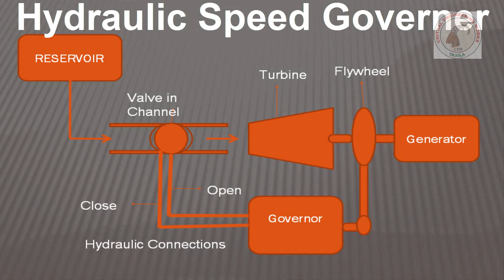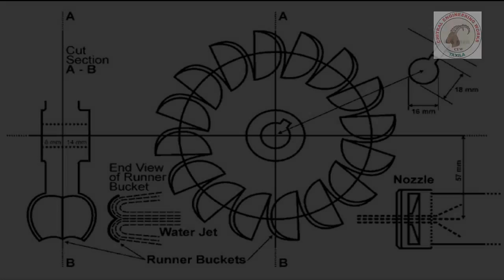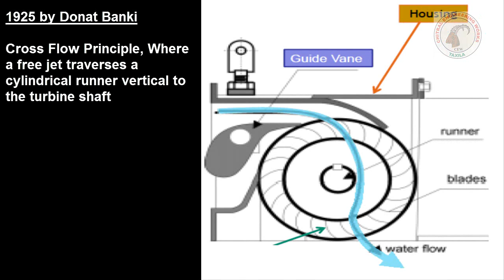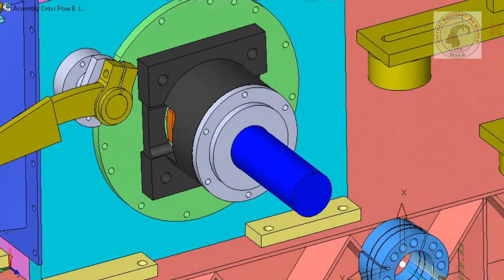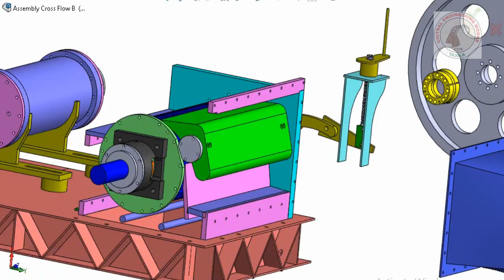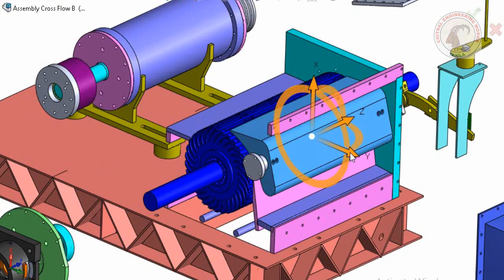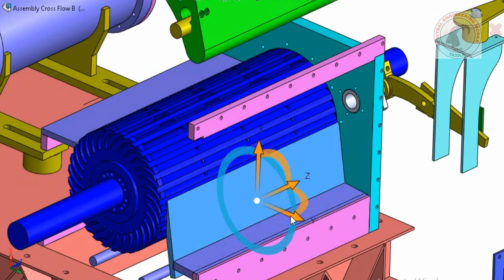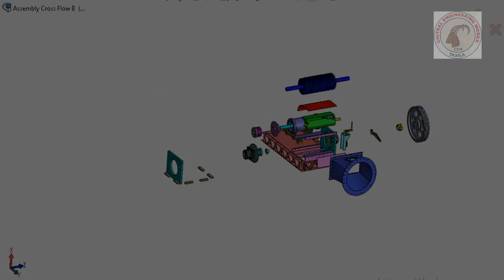Micro Hydro Power Lectures Part 1 Urdu/Hindi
Very informative video tutorials on Hydro Power. A training on how to develop a Hydro power plant, measurements and calculations. Head Measurement, Water discharge measurements, Power calculation and many more with animations.